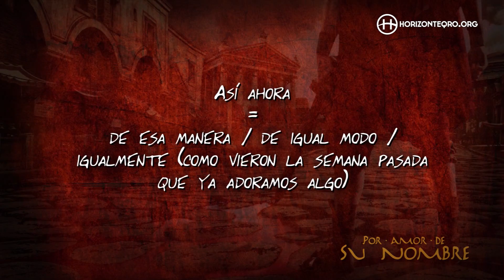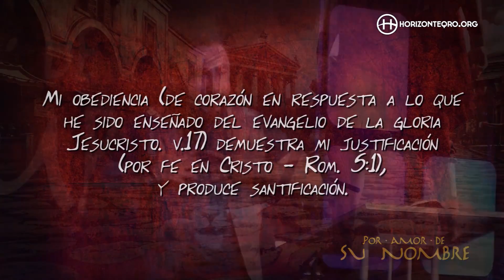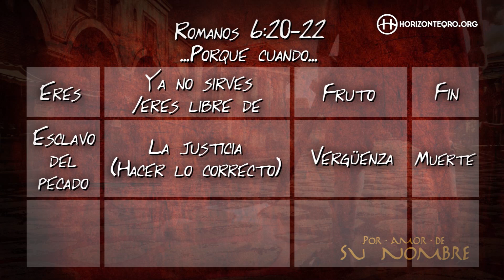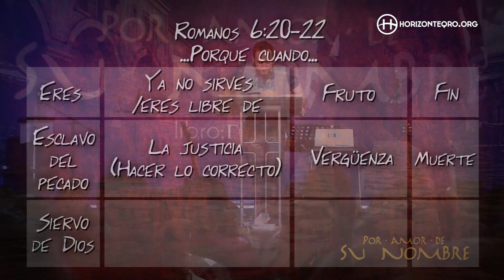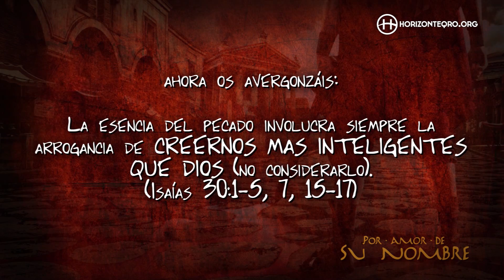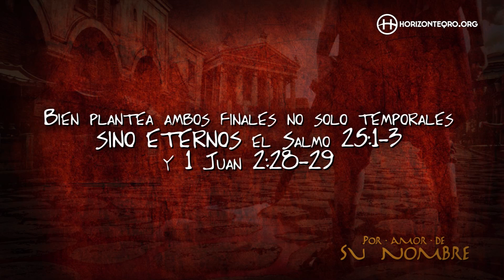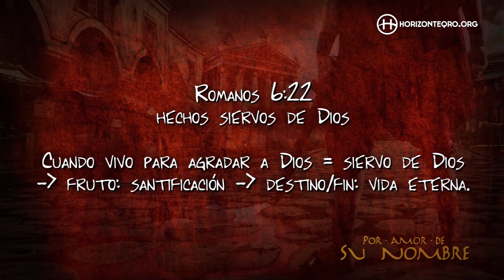ROMANOS 6:19-22 - 2 FINALES A ESCOGER - HORIZONTE QUERÉTARO